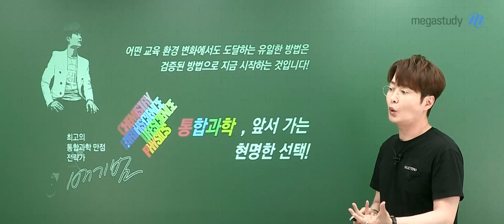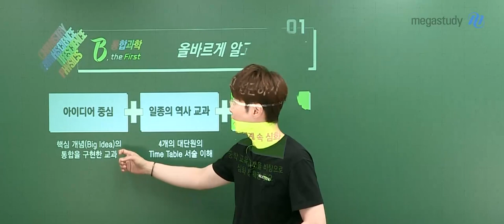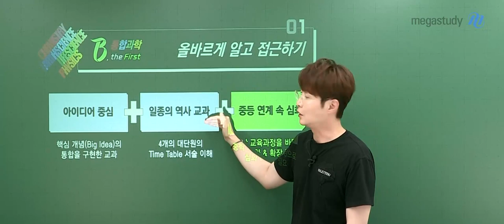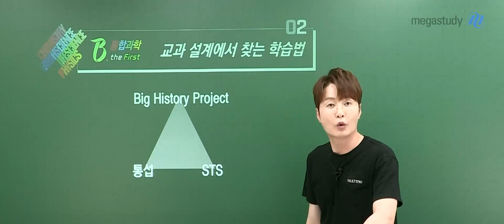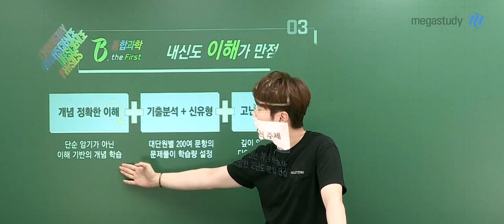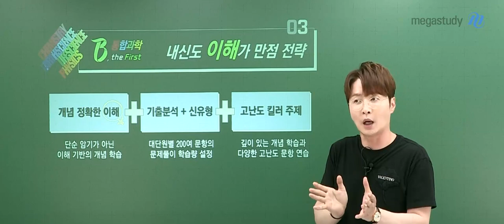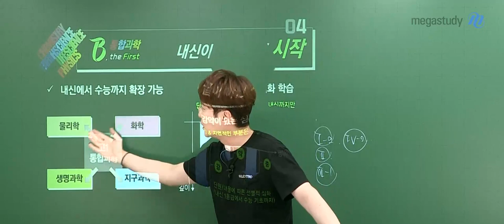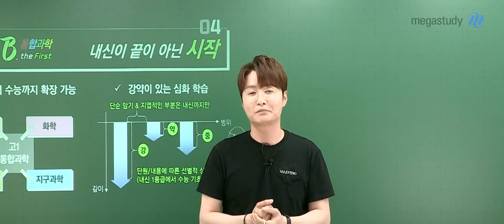[메가스터디] 과학 배기범쌤 - 기범쌤과 통합과학에 대해 알아봅시다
B, the First
최고의 통합과학 만점 전략가,
배기범 선생님과 통합과학에 대해 알아가봅시다.

통합과학 : 물화생지를 모아서 배우는 과목

1. 통합과학이 어떤 과목인지 올바르게 알고 접근하기
2. 교과 설계에서 찾는 학습법
3. 내신도 이해가 만점 전략!
 개념 정확한 이해 + 기출분석+신유형 + 고난도 킬러 주제
4. 내신이 끝이 아닌 시작!
 - 내신에서 수능까지 확장 가능
 - 강약이 있는 심화 학습

통합과학이 어떤 과목인지 전체적인 과목의 성격과
이 시기에 어떤 마음 가짐으로 어떻게 공부를 하는 것이 바람직한지
캐스트를 통해서 확인해 봅시다!

- 과학 배기범 선생님에 대해 더 자세히 알고 싶다면?